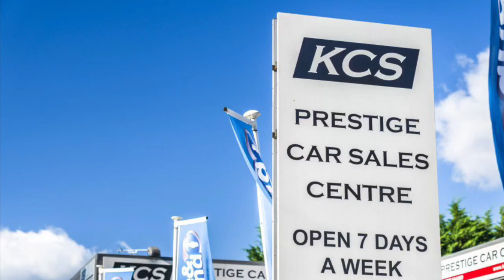MINI HATCHBACK COOPER S - KCS OF SURREY